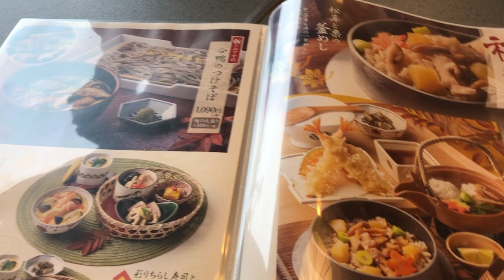かごの屋 秋の新作メニュー 2020